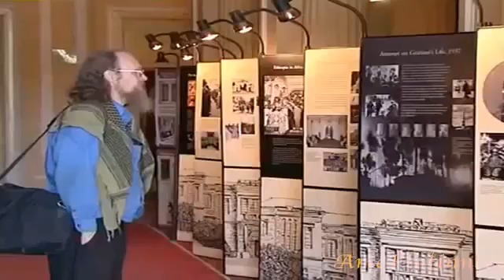FINFINEE Finffinne Kemer Yousuf NEW OROMO MUSIC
Oromo superstar Kemer Yusuf  "FINFIINNE"